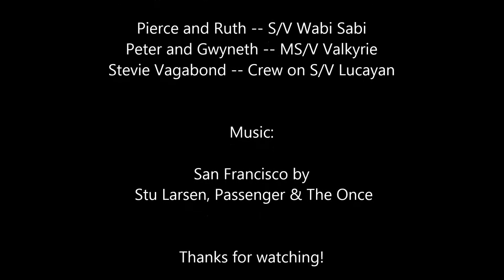Lucayan Under Sail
Clips given to me by a few friends who captured us under sail at a couple locations in the Bahamas. Lucayan is a beautiful sight!